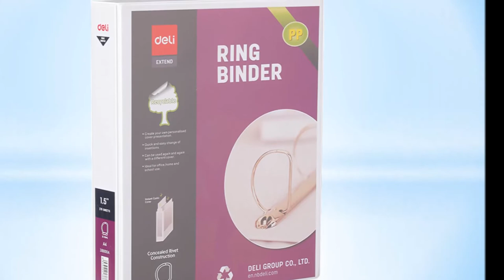Deli E38800A PP 1.5IN 3 D-Ring View Binder